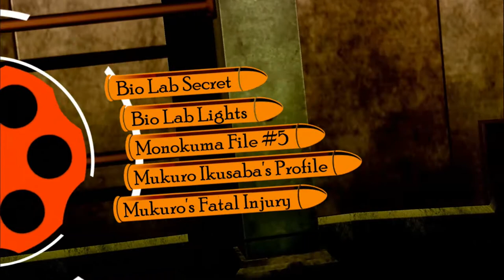Master Mind Revealed (Let's Play Trigger Happy Havoc 46)